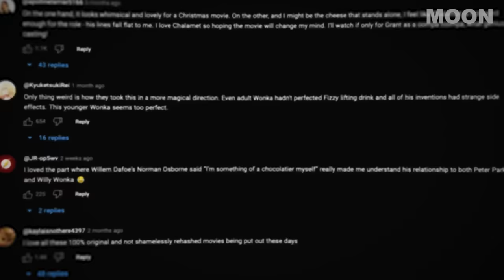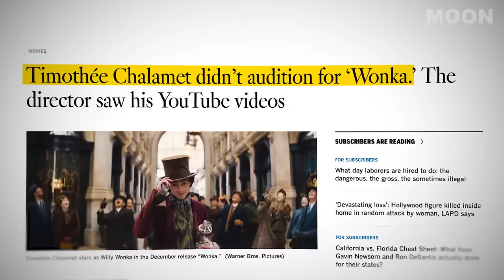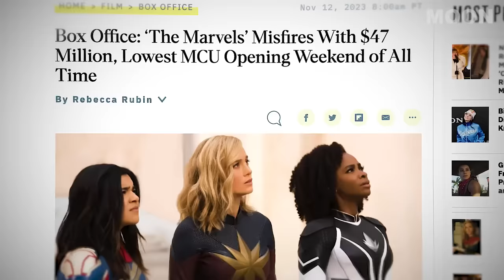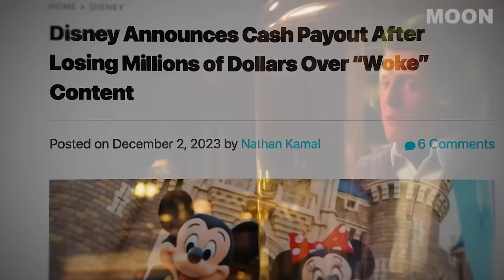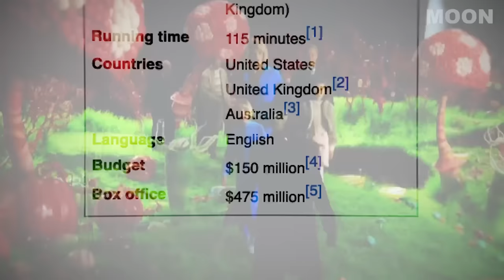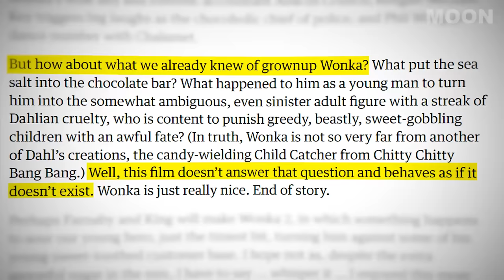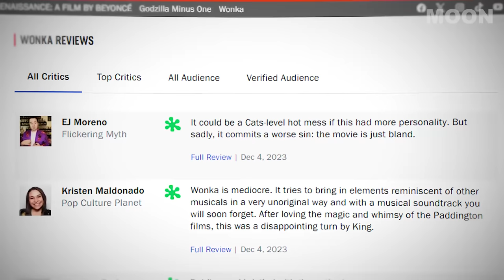Why I Hate The Wonka Movie